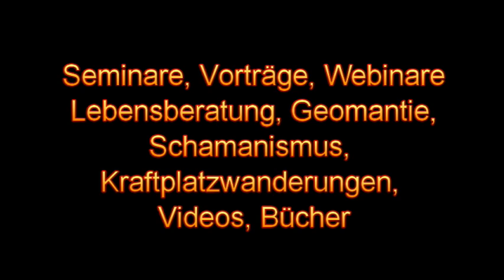Das Ende der Gitternetze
Gibt es Gitternetze, die die Menschheit von ihren Schöpferkräften getrennt halten sollen? Und wenn ja, was können wir dagegen tun? Ein SELBST-Gespräch gibt wertvolle Informationen.

DAS AHHA-TEAM Andreas & Heike Hösl im ZENTRUM NEUE ERDE